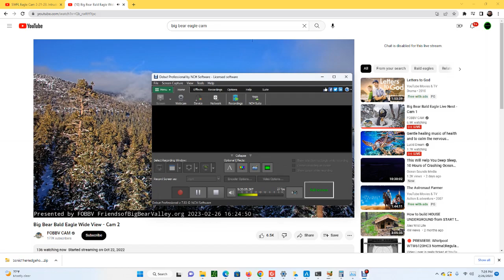Big Bear Bald Eagles (Wide View) 02/26/2023 10:05